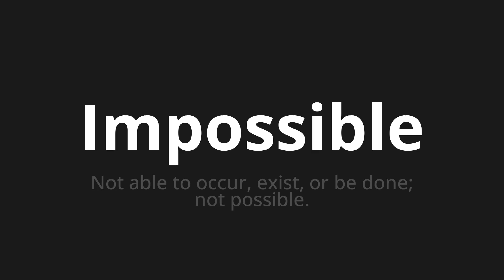How to pronounce Impossible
🌍 Learn a new language now Master the Pronunciation of 'Impossible' - which means : Not able to occur, exist, or be done; not possible. 📝 with @HTPronounce 🎓🗣️ - [Your Guide to English]

Learn to pronounce 'Impossible' perfectly in English with our easy and engaging tutorial by @HTPronounce! 📖📽️ In this comprehensive video, we provide you with native speaker examples 🗣️👂 and phonetic breakdowns 🎵 to ensure you get the pronunciation just right.

How to say Impossible in English